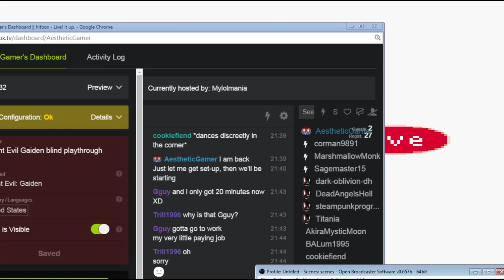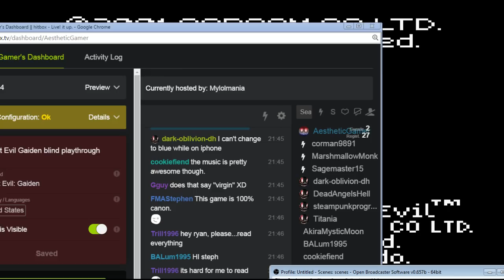Resident Evil Gaiden [Part 1] Barry Burton boards an Umbrella Ship on Gameboy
A blind & commented Let's Play / Playthrough / Walkthrough of the Gameboy Color survival-horror game by Capcom spin-off from the mainline series, Resident Evil Gaiden. We join Barry Burton and Leon Kennedy as they board an Umbrella Cruise Linear Ship. On-board, they meet a girl Lucia and among all the zombies, a strange shape-shifting B.O.W.. Can they make it in this non-canon experimental 8-bit style? Enjoy!